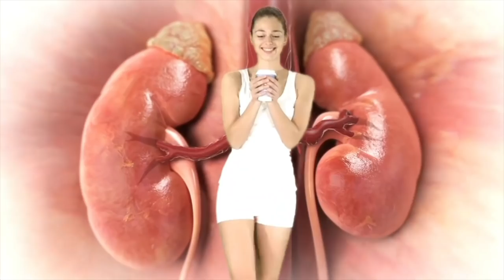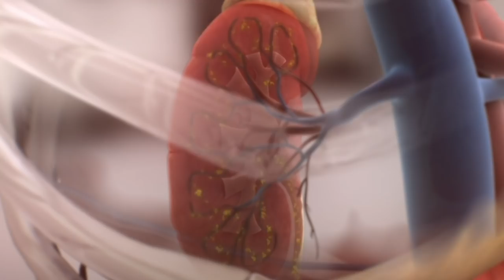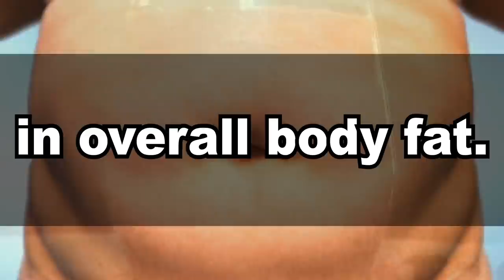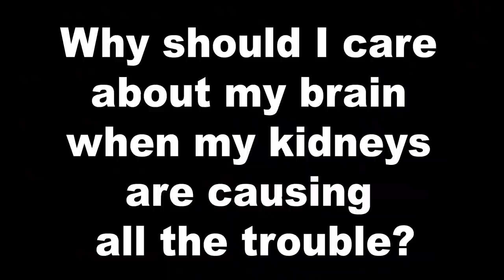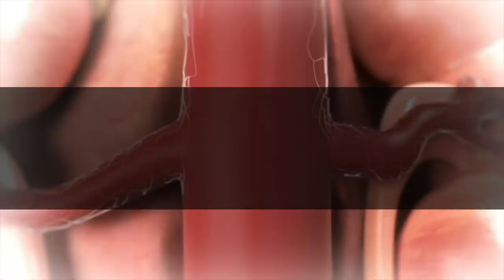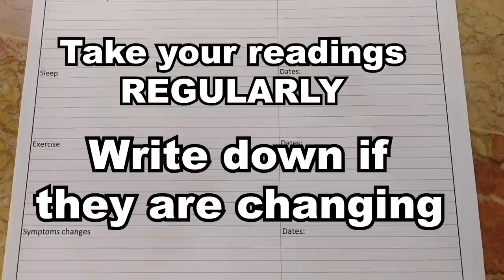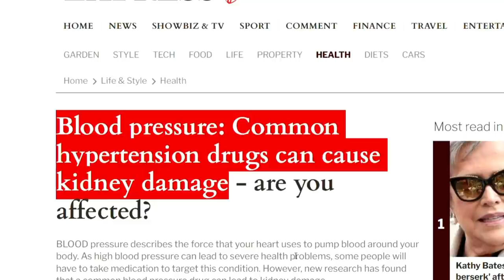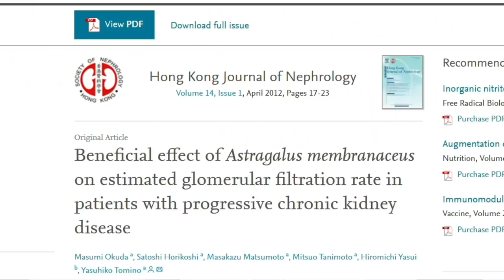5 Drinks You Can NOT Heal Kidneys WITHOUT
There are 5 beverages you CAN NOT heal your kidneys without.
These are the best fat burning, blood pressure lowering and anti-inflammatory drinks you can find.
Yes, today we are going to see what beverages are a MUST for those that are serious about getting their kidney function back.
Every single entry of today's top 5 has a reason why I believe you cannot improve without it.
A peculiarity that's crucial for good health.

Our number 1, in particular, is incredibly powerful at improving kidney function.
It was tested on stage 5 CKD pre-dialysis patients and it was able to improve their eGFR, the main indicator of kidney function by 1.2 points on average in just 3 months.
Which is quite impressive, so don't miss our number 1.

But first, let's start with a beverage that can actually make you lose weight.
FACT, keeping a healthy weight is key to improve kidney function.
Extra weight forces the kidneys to work harder, making kidney disease progress faster. And this beverage can help.

I'm leaving a link down in description, check it out to know more!

Timestamps:
Intro - 0:00
Five drinks you CAN NOT heal your kidneys without - 0:17
5 this drink will make you lose weight - 1:17
4 this drink makes you smarter - 3:09
3 this drink makes you sleep better - 5:07
Should you drink every beverage every day? - 6:49
2 this drink lowers your blood pressure - 8:08
1 this drink lowers your creatinine levels - 9:45